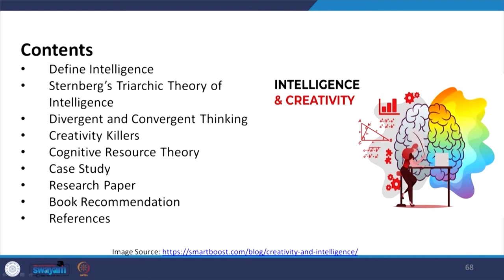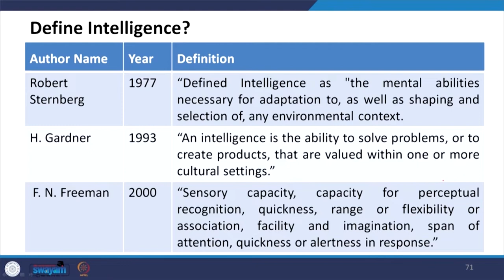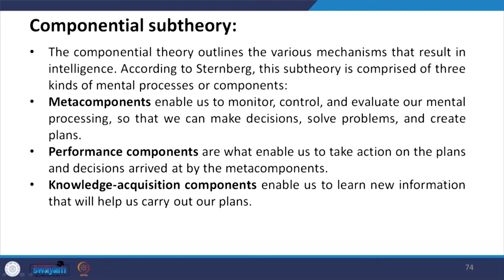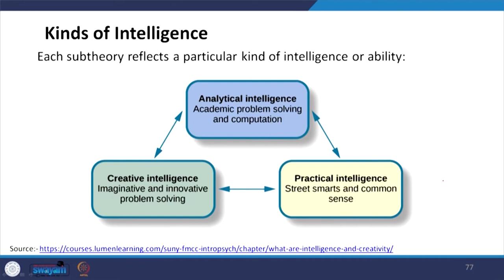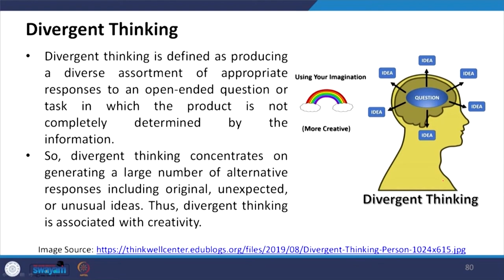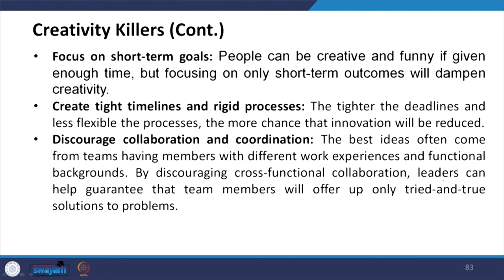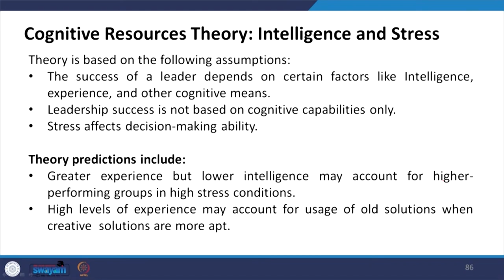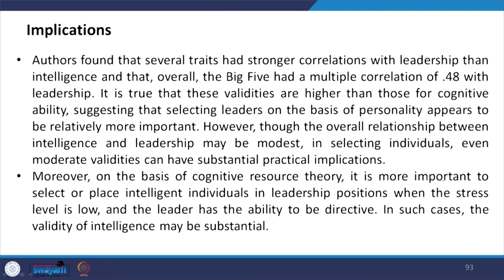Lecture 16: Intelligence and Leadership